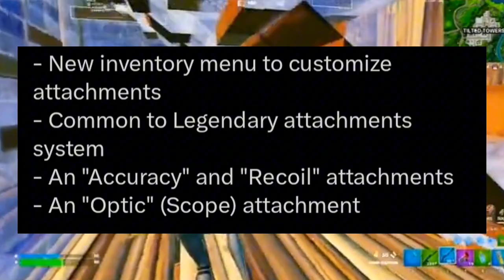Fortnite Chapter 5 Will CHANGE Fortnite FOREVER!!(FULLY LEAKED)